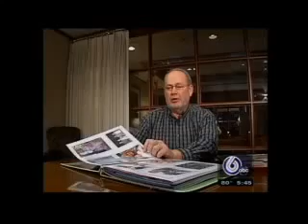Controversial Medical Malpractice Act Discussed on Indianapolis RTV6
Victims of medical malpractice and medical negligence discuss the Indiana Medical Malpractice Act. Wagner Reese, LLP is an Indianapolis, Indiana personal injury law firm which helps accident victims and their families.